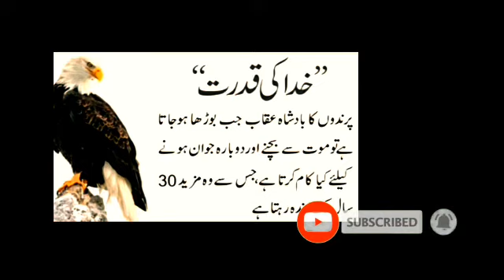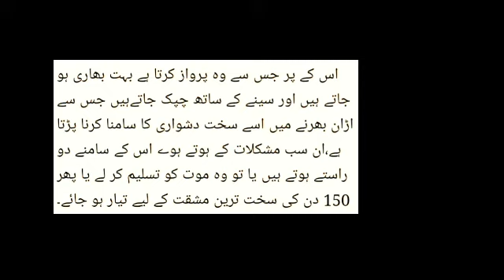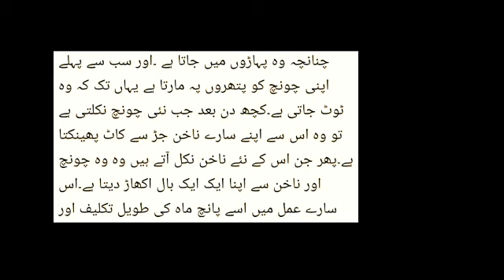Secrets behind an Eagle long life|Secret Lesson of an eagle long life|How an eagle spend long life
An eagle life is a true hard-working life and eagle life gives us a lesson that how eagle spend time of 70 years and Cross dangerous milestones with beaks and wings. This video is all about an eagle and relation with us and how this story gives us a lesson to spend difficult time. Watch this video till end and learn about an eagle life.